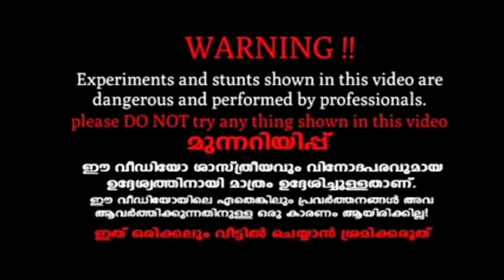Fire experiment/വെള്ളം കൊണ്ട് ഒരു തീക്കളി🌋😱